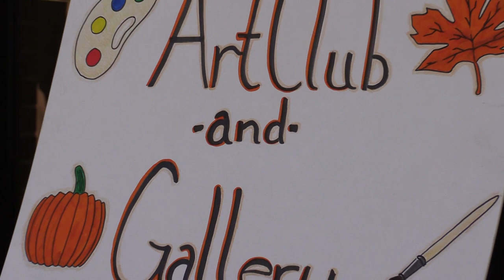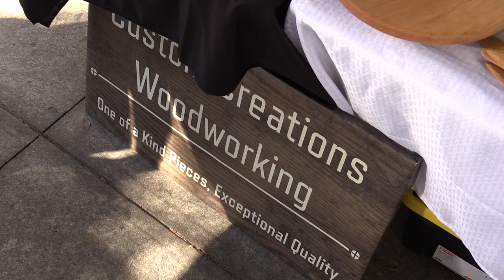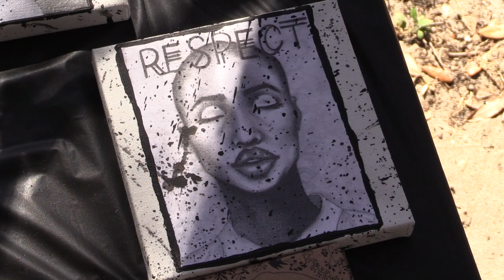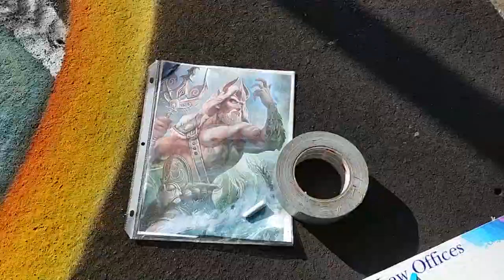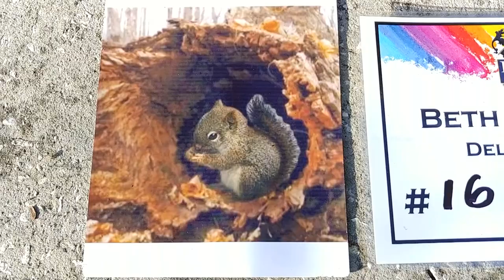Out and About Art #42 (FallFest, Bartow Chalk Walk, Florida Philharmonia)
This month on Out and About Art, we're taking a look at old traditions and newcomers to the Polk County art scene. FallFest, an outdoor festival marking the beginning of the holiday season, has been going strong at Polk State College for over 30 years. The Bartow Chalk Walk, held at Fort Blount Park by Main Street Bartow, opened residents' eyes to the unique performance art of street painting. Lastly, the Florida Philharmonia Orchestra kicked off the start of their third season last month, and hopes to share their love and passion for music for many more seasons to come.